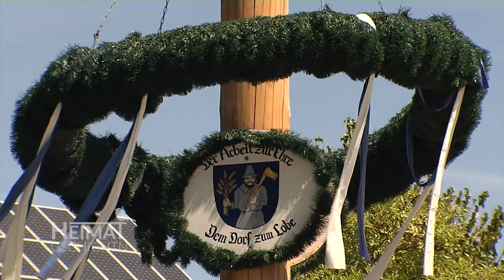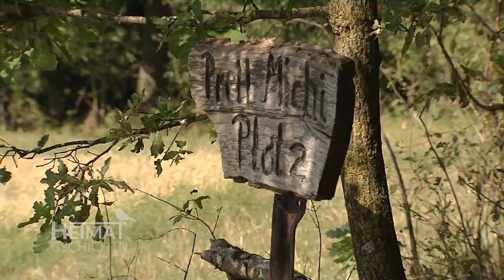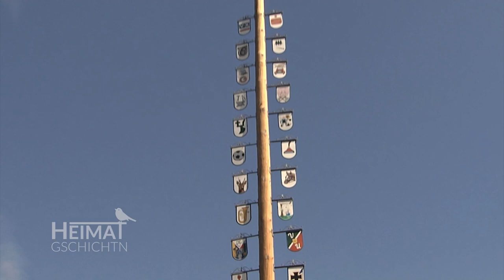Heimatgschichtn - unterwegs in der Gemeinde Tiefenbach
Wir sind mit den Heimatgschichtn diese Woche in Niederbayern, im Landkreis Landshut, und dort führt uns der 2.Bürgermeister Lorenz Braun durch seine Gemeinde!